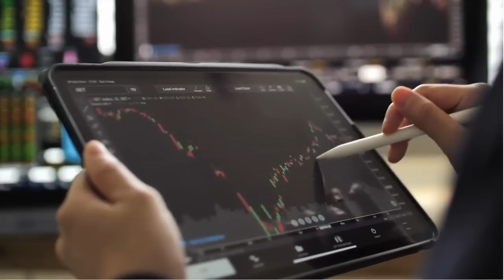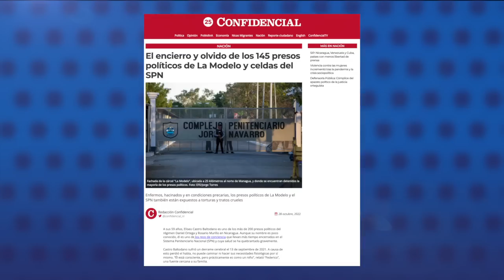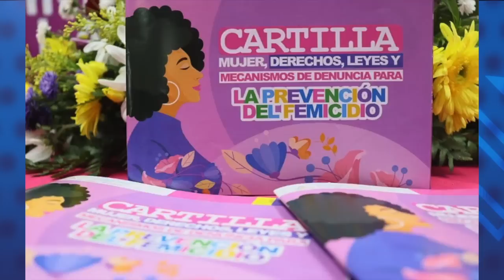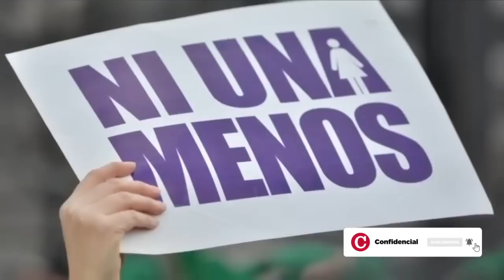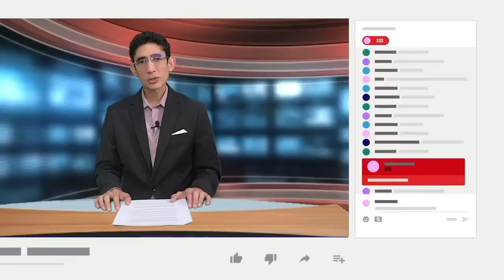Ortega culpa a EE.UU. por la migración masiva de nicaragüenses, venezolanos y cubanos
Daniel Ortega culpó este jueves 28 de octubre, al Gobierno de Estados Unidos de ser los supuestos responsables del éxodo masivo de migrantes nicaragüenses, venezolanos y cubanos que llega a sus fronteras; pero no se refirió a la crisis política y económica desatada por la represión oficial, que tiene en la cárceles a más de 200 presos políticos, decenas de ciudadanos desterrados, y el cierre de más de 2400 oenegés en 2022.
Ortega señaló la imposición de sanciones individuales a personeros de su dictadura por violaciones a derechos humanos, como causa de la migración masiva.

- Empresas mineras en la mira de sanciones de EE.UU. aún no se recuperan.
- El encierro y olvido de los 145 presos políticos de La Modelo y las celdas del SPN.
- SIP: Nicaragua, Venezuela y Cuba, países con menos libertad de prensa.
- Violencia contra la mujer incrementó tras la pandemia y la crisis sociopolítica.